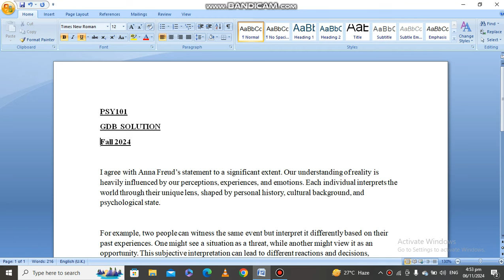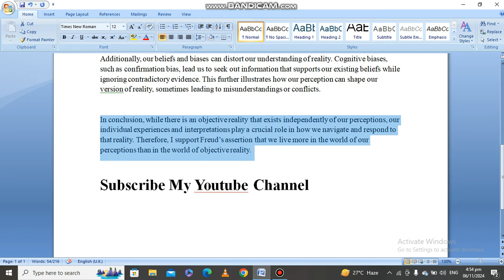PSY101 GDB Solution Fall 2024 | psy101 gdb correct solution fall 2024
Psy101 GDB Solution Fall 2024
Psy101 gdb solution 2024
Psy101 GDB solved